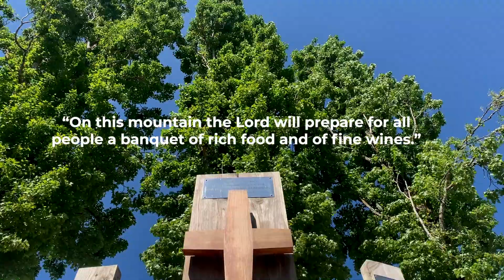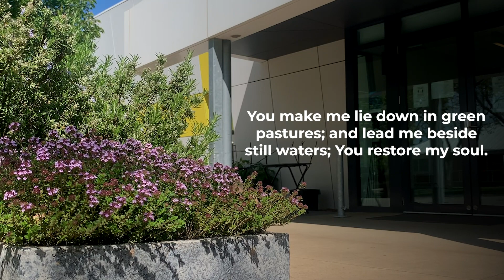Prayer on Returning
A prayer for returning back to school in Term 4.